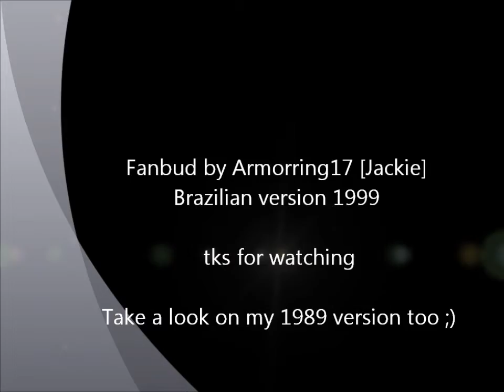Part of your world 1999 - Brazilian fandub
Esta versão nova é bem ruizinha e a cantora péssima, prefiro a anterior de 1989 que pra mim é oficial